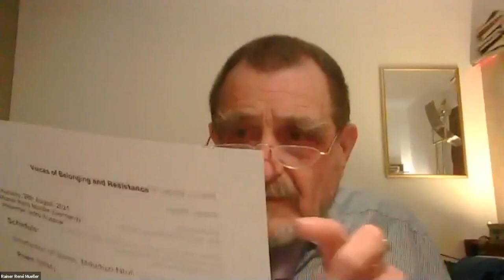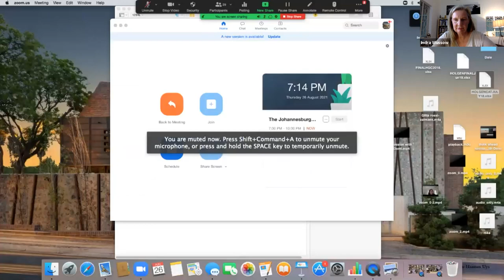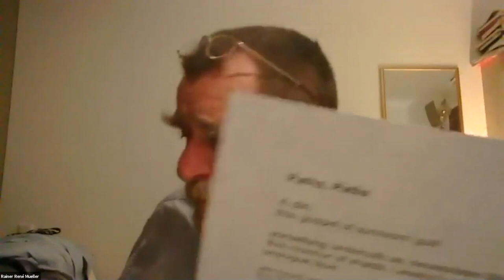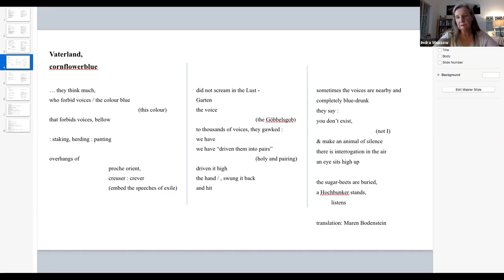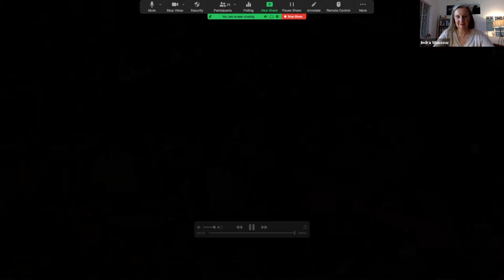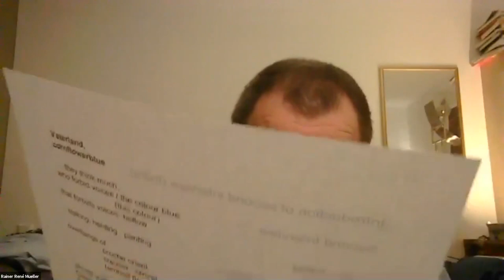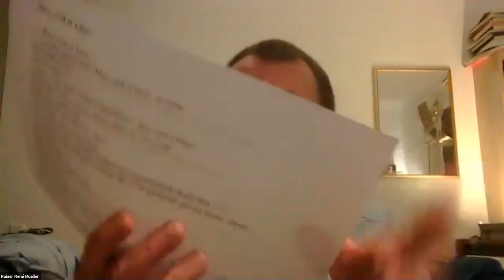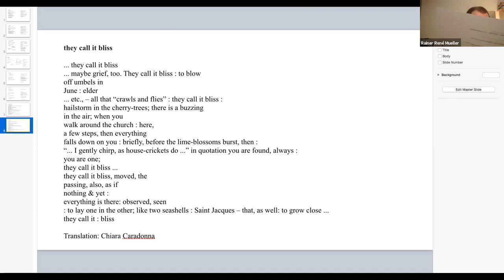Voices of Belonging & Resistance: This Murmur of Shards with Rainer René Mueller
Rainer René Mueller was born in 1949 in Würzburg, Germany, where he
remained undiscovered for a long time. His exquisite lyrical work in the wake of Paul Celan runs radically counter to the zeitgeist. He dissects the German language like no other, his poems penetrate and wrestle with the depth of human experience and its painful contradictions. Mueller created an injured language to un-silence the unspeakable trauma of the Überlebensschuld
(survivor’s guilt). One of the finest German poets, his work is widely
recognised today and an anthology of his work was published this year by a major German publishing house.